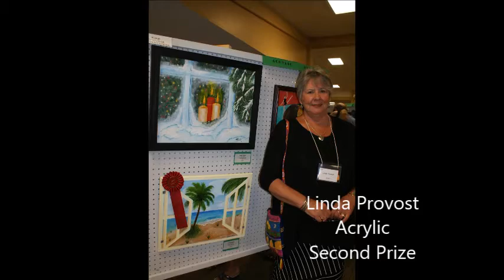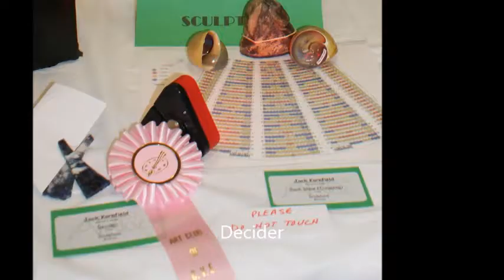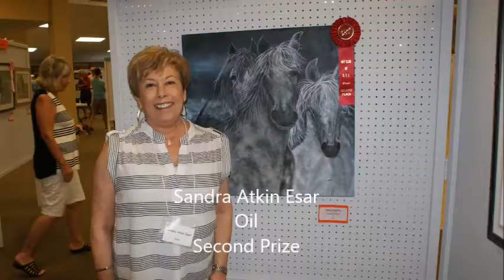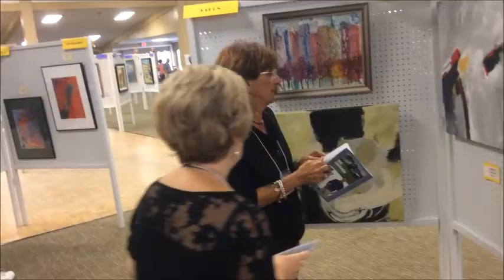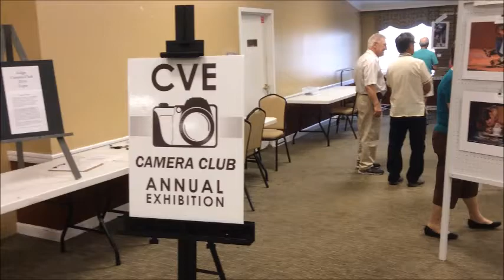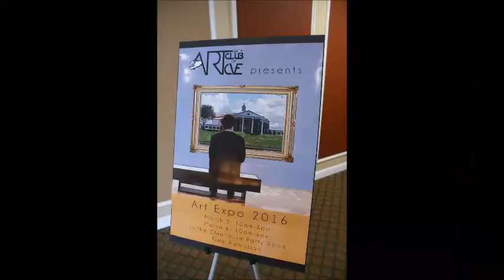2016 03 6 CVE ART SHOW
The Art Club of CVE presents
The Best of the Village Art Expo
5-6 March 2016